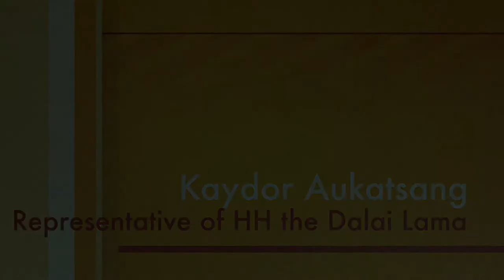kaydor Aukatsang's statement on march 10th 2015, san francisco.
Representative of HH the Dalai Lama Mr Kaydor Aukatsang maiking statement on the 56th Tibetan National Uprising day in San Francisco, California